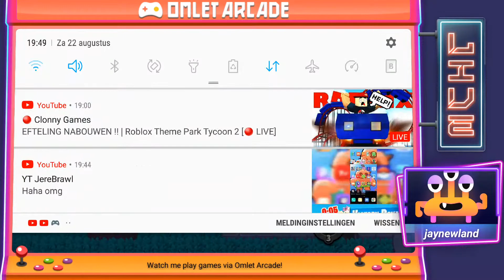brastars met kijkers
Watch me stream Brawl Stars on Omlet Arcade!